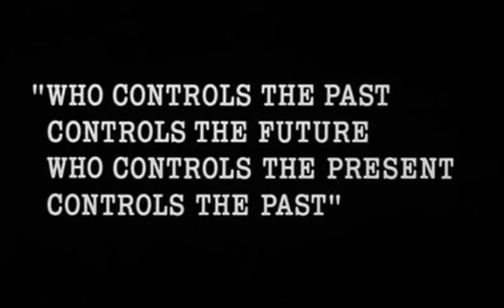Voxx - La Degenerazione dell'anima (1984 tribute video)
Lyrics:

Guidati dall'indecisione,
eleviamo menti,
eleviamo strutture,
versando sangue all'inesistenza.
Il gioco è perso prima dell'inizio partita,
ma da adoratori del mezzo,
spacciamo forti le vere debolezze
e mascherandole,
colpiamo il nemico a distanza.
Ci hanno detto tutto
e noi insegniamo tutto,
ma qualcosa è andato storto.
Lo spazio infinito non ha risposta.
Il vecchio fissa l'epigrafe,
il bimbo sceglie la sua culla.

Voxx